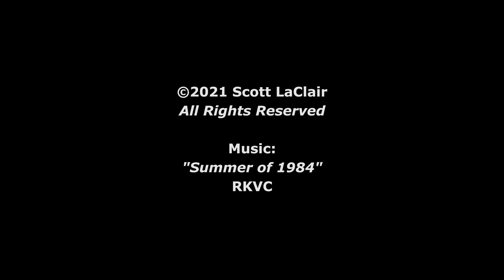Warren Old Home Days 2021 4K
Warren Old Home Days 2021 in 4K